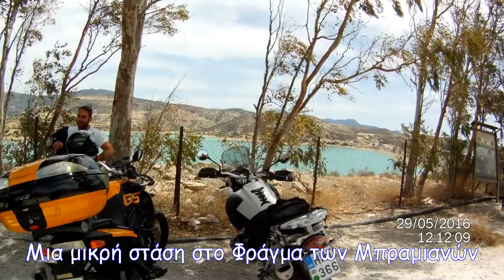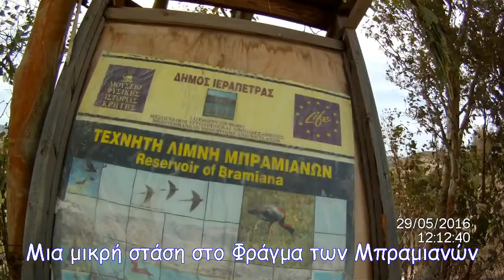GSmotoclub Βόλτα στο ξεκούδουνο Ιεράπετρα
Η όμορφη παρέα των παιδιών του GSmotoclub από το Ηράκλειο σε μιά πολύ όμορφη βόλτα στα ανατολικά Συνάντηση στην Ιεράπετρα με αγαπημένα φιλαράκια